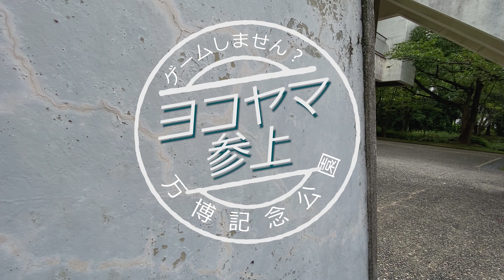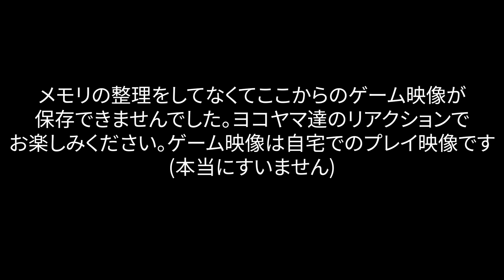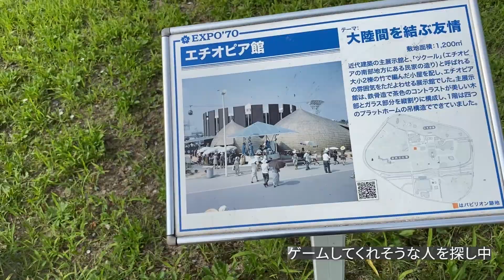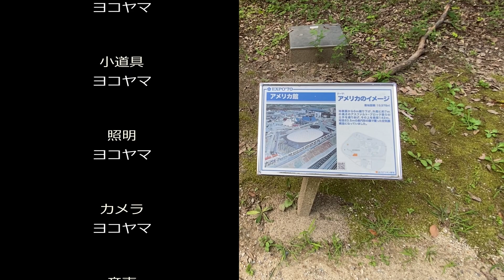【ニンテンドースイッチ】万博記念公園で出会った人とゲームしてきた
ヨコヤマ参上第4弾

万博記念公園で出会った人とゲームをしてきました。
ここまで全敗しているが果たして念願の初勝利はできたのか！？